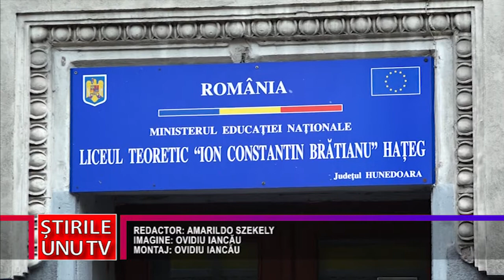CURSURI DE LIMBA ROMÂNĂ PENTRU REFUGIAȚII UCRAINENI DIN JUDEȚUL HUNEDOARA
Hunedorenii sunt aproape de cei peste 200 de refugiați din Ucraina care se află, în prezent, în județul nostru. Autoritățile îi sprijină pe aceștia să se integreze cât mai bine în societate și, în acest sens, organizează cursuri de învățare a limbii române pentru regugiații din Ucraina.